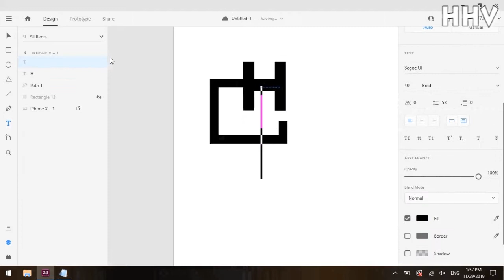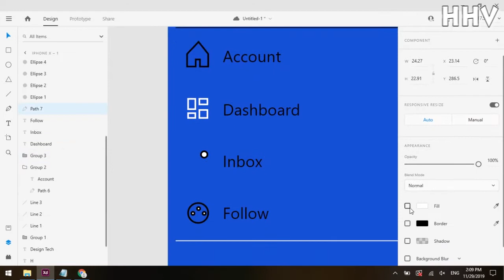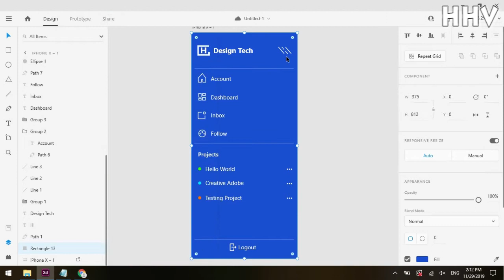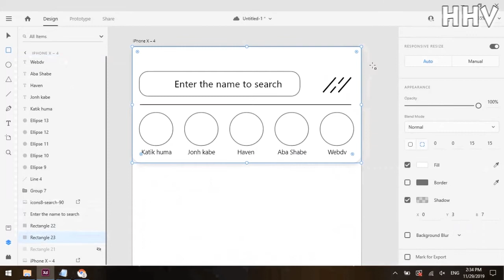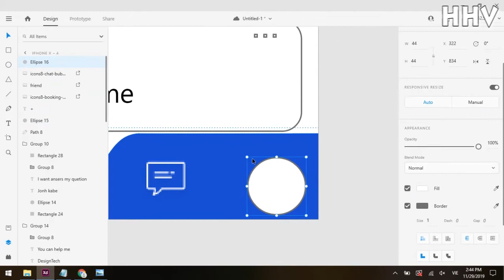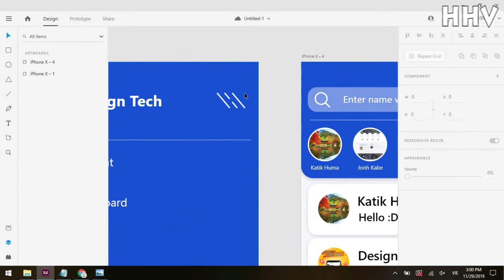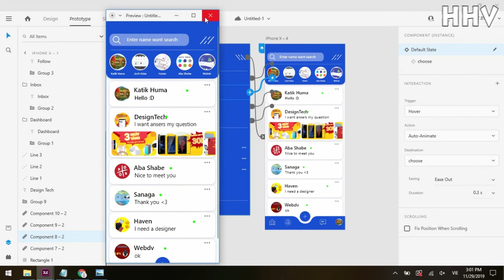How to Design Messenger Chat App in Adobe Xd - Tutorial UX UI